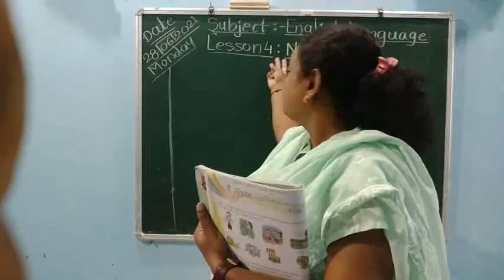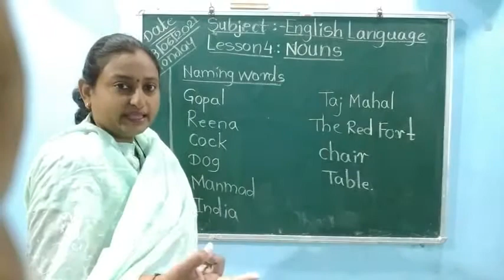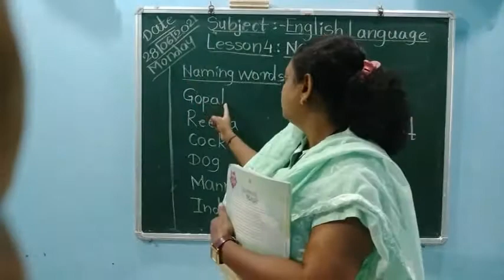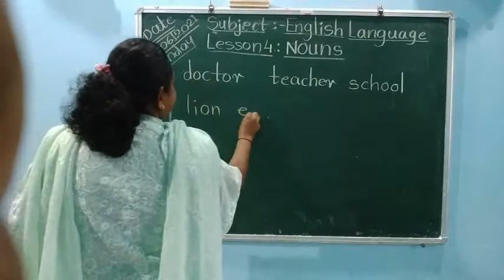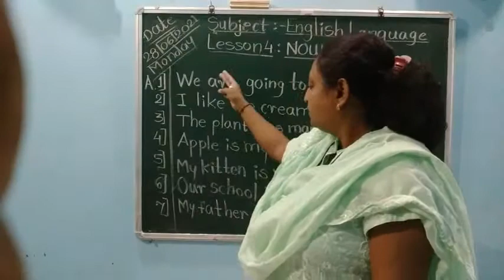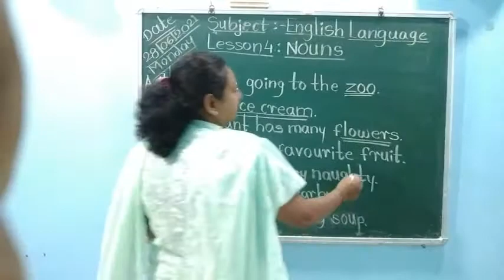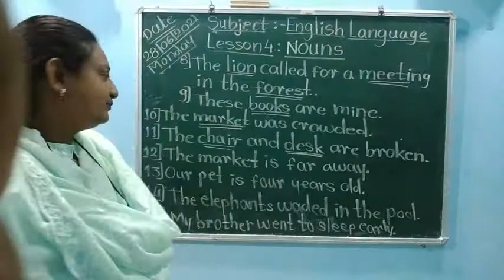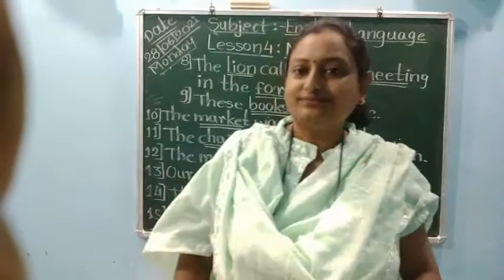Class 2: Subject: English Language, Lesson 4: NOUNS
Explanation of the concept of 'NOUNS' with examples and also the answers of Q. A!